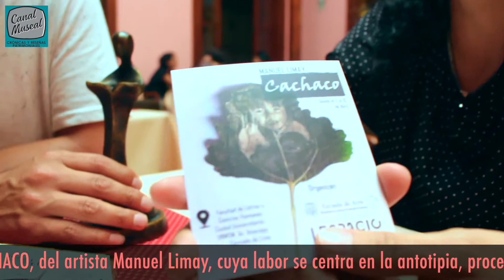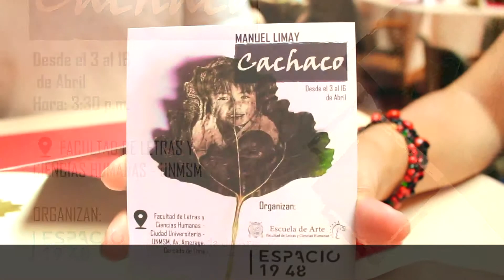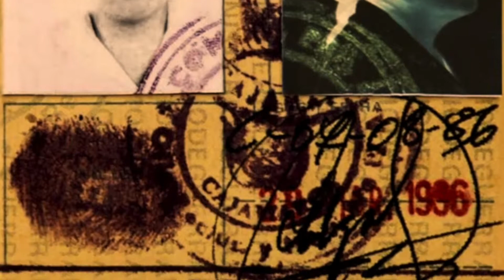Espacio 19 48 presenta: “Cachaco”, de Manuel Limay / Hasta el martes 16 de abril de 2019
// Espacio 19 48 presenta: “Cachaco”, de Manuel Limay //
Lugar: Facultad de Letras y Ciencias Humanas. Piso 1 //
Escuela de Arte de la Facultad de Letras de San Marcos //
UNMSM, Lima, Perú.

Hasta el martes 16 de abril de 2019.

El miércoles 03 de abril fue inaugurada la exposición CACHACO, del artista Manuel Limay, cuya labor se centra en la antotipia, proceso fotográfico de origen vegetal, cuya presencia de material fotosensible (Clorofila) en las plantas, permite la revelación de imágenes en las hojas.

👉ENTRADA LIBRE

Sobre la exposición CACHACO de Manuel Limay:

"La Antotipia es un proceso fotográfico de origen vegetal, cuya presencia de material fotosensible (Clorofila) en las plantas, permite la revelación de imágenes en las hojas.

Manuel Limay es artista plástico con mención en Pintura de la Escuela de Formación Artística Mario Urteaga Alvarado, en Cajamarca. Ha desempeñado la docencia de fotografía en dicha casa de estudios, enfocado en la experimentación y recuperación de procesos alternativos de fijación del siglo XIX".

Sobre la Galería ESPACIO 19 48:
Es una galería de la Escuela de Arte de la Facultad de Letras de San Marcos que se fundó en el 2015. Está conformado por alumnos de la misma escuela con la representación de un docente especializado. En esta ocasión también participarán danza, filosofía y comunicación social que complementará el enfoque interdisciplinario para las exposiciones con propuestas innovadoras.